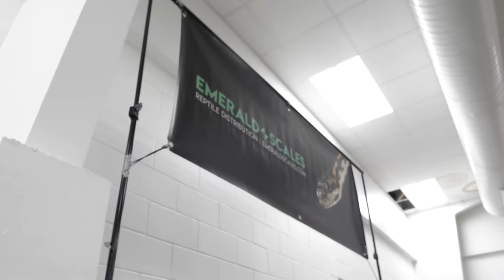Why Reptile Expos & Shows are Terrible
Today I recount my experiences at 7 years of exotic pet reptile events as both an attendee and a seller. Although I've seen and met many great people and animals at these shows, it seems most people ignore or try to hide the overwhelming amount of problems from a lack of quality control to pressuring people into impulse purchases using lies and plenty in between. What are your experiences - good or bad?

0:00 Intro
0:35 Escaped animals
1:20 In containers for 5+ days
2:55 Convicted animal abusers
4:00 Rules & regulations ignored
5:05 Selling exclusivity
5:56 Reptile flipping
6:45 Wild caught animals
7:25 No quality control
7:55 Trades & reselling
8:38 Constant stress
9:37 Lies about animals
10:06 Lies about husbandry
10:50 Inflated prices
11:18 Mites, ticks, parasites
12:13 Forcing impulse buys
13:37 No paper trail
14:39 Fake rescues
15:23 Lack of accountability
16:00 Scams & suspicious offers
17:11 Some good stuff!
17:40 My conclusion